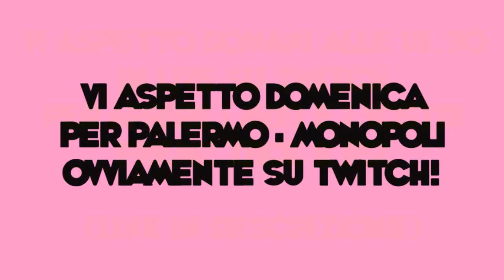PERDERE AL 93ESIMO! REACTION LIVE PALERMO-TURRIS 0-1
ACQUISTA PSN/XBOX Card e utilizza il codice KunDispa per un ulteriore SCONTO
Usa il codice KunDispa per acquistare FIFA 21 e FIFA Points a poco prezzo
⚽ ENEBA.com - Il miglior sito per acquistare giochi! (PS4, Xbox, PC): Usa KunDispa per il 3% di sconto!

E voi come avete reagito?